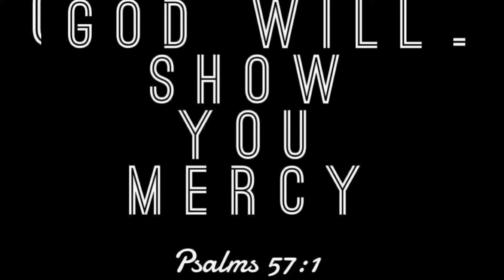TYPE OF CHRISTIANS IN CHURCH, Let's enjoy but learn from that...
go to church to have encounter with God.
if you find any mistake in any department, join that department to bring improvements you saw but stop complaining